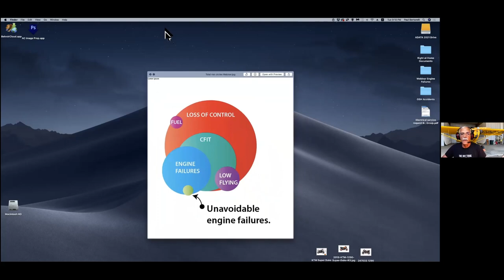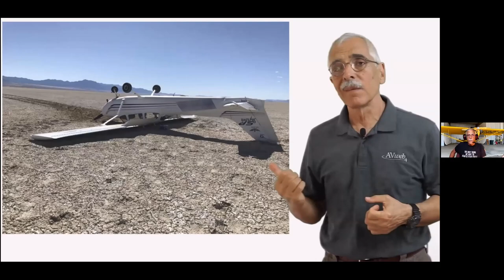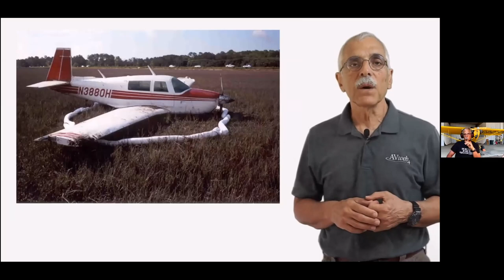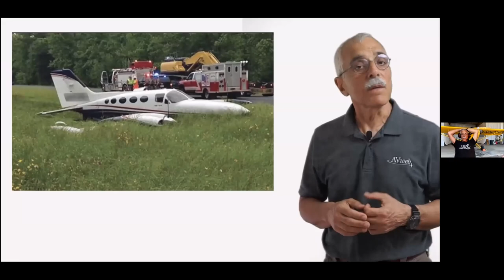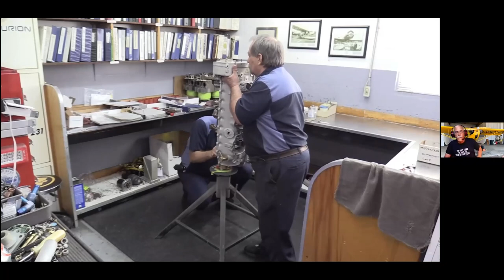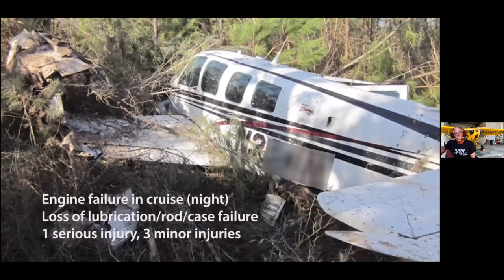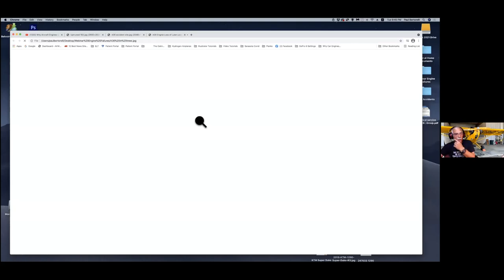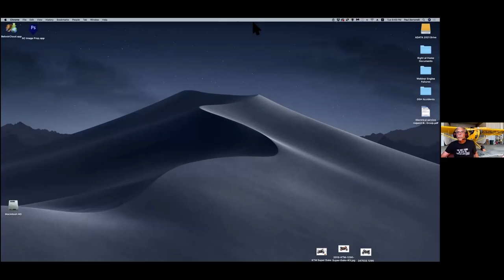Engine Failures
This is a recording of the presentation portion of the April 2021 meeting of the Fullerton Airport Pilot Association, based at Fullerton, CA (KFUL).

Engine failures can occur in any phase of flight. But what’s the real risk of it happening to you? Not very high, as it turns out. And more than half of engine failures—maybe a lot more than half—are caused by errors in maintenance or operation by the pilot that are avoidable.

Paul Bertorelli recently completed an exhaustive research project on the subject and presents some of his findings in this webinar. Bertorelli is Editor at Large for Avweb and is a veteran aviation journalist. He’s an ATP-CFII and has been fooling around with airplanes for more than 40 years. He owns a vintage J-3.